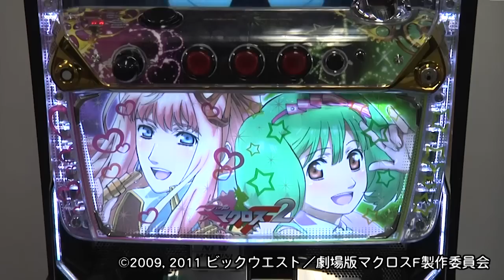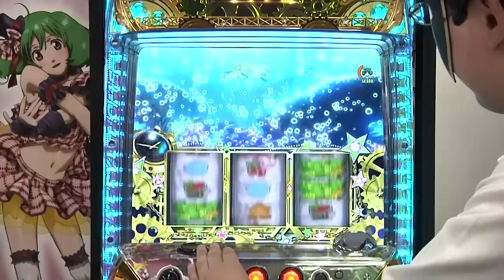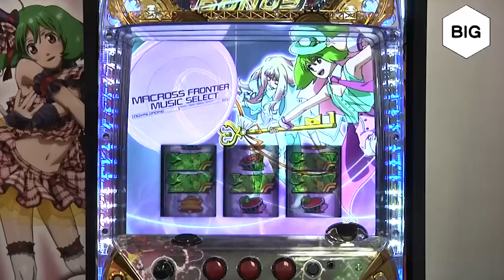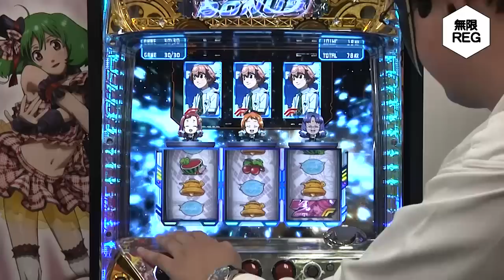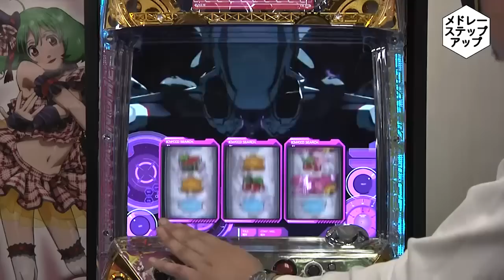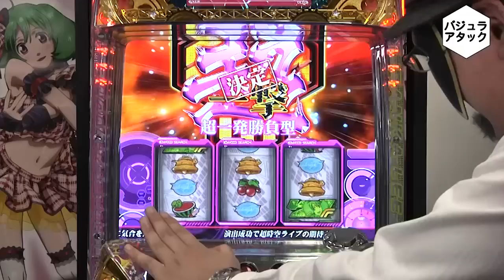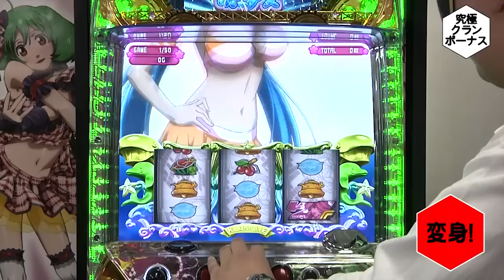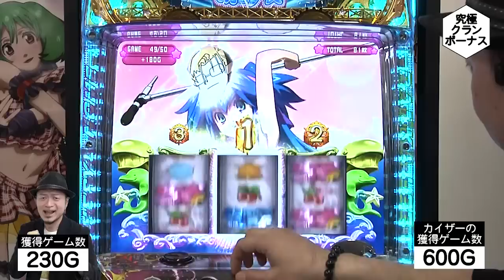嵐・カイザーの「パチスロマクロスフロンティア２」超時空システム解説～前編～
5/9 22時～26時　生放送
「パチスロマクロスフロンティア２」設定５・６を看破せよ！【嵐・カイザーの究極実戦ＬＩＶＥ！】
パチスロマクロスフロンティア２　三誌合同企画特設サイト

パチスロライター「嵐」と「スロカイザー」が、新生歌姫「パチスロマクロスフロンティア２」を徹底解説！
前作より追加された新たなゲーム性を、数々の名曲に乗せてノリノリで紹介します。
大量出玉のトリガー「究極クランボーナス」上乗せ対決も必見！